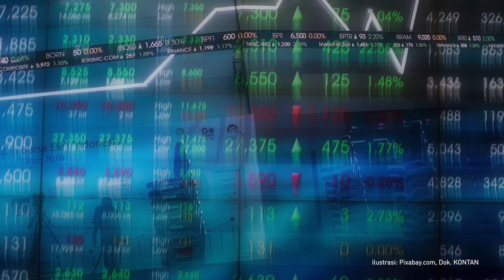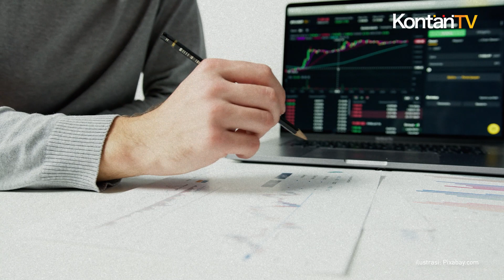IHSG Tertekan Penurunan Saham Big Cap, Cermati yang Layak Koleksi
Tekanan pada Indeks Harga Saham Gabungan (IHSG) dalam beberapa hari terakhir telah menimbulkan kekhawatiran di kalangan investor. Tekanan pada IHSG utamanya disebabkan penurunan saham berkapitalisasi besar seperti saham bank dan batubara. Hal itu terjadi karena mayoritas saham laggard tersebut telah mengalami penguatan pada akhir tahun 2022 dan awal 2023.